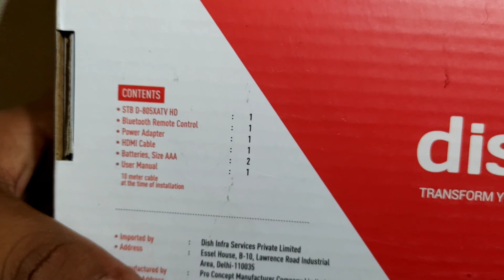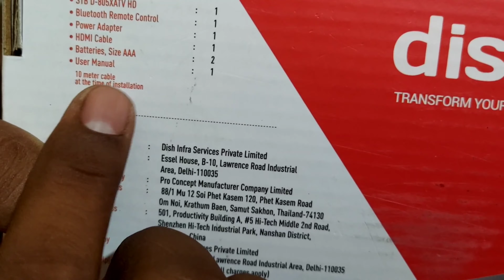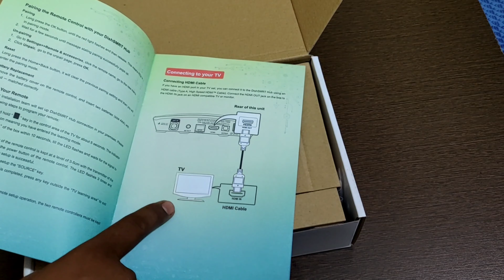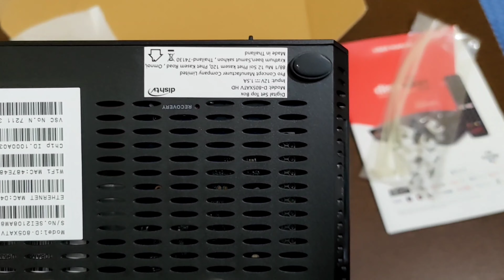Dish Tv smart hub Unboxing Future/Review | Dish tv Android Box Future Review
Aaj is video me, mene apko Dish tv Smart Hub future review Unboxing karke dikhaya hai, ummeed hai aapko video Pasand ayegi video ko like or share jaroor karte jana 🙏 dhanyawad

Relocation, Re installation charges, 250 Extra parts Changeval